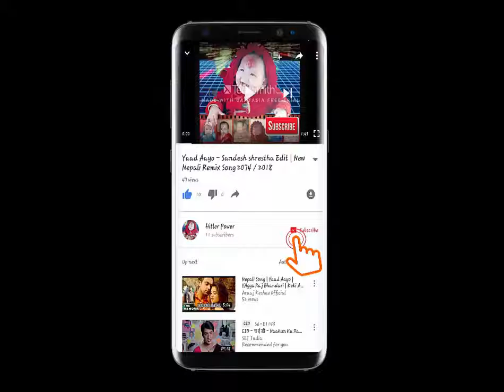To much Funny Videos – Edit By Facebook Funny Videos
All about funny videos:
Hey friends I am using these Video for entertainment and I hope you can enjoy